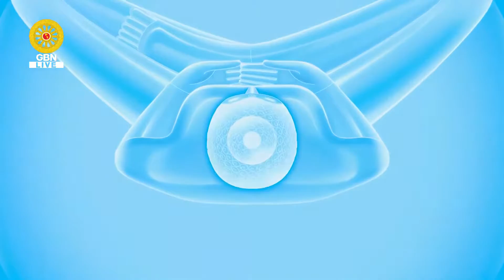20200927 อธิษฐานจิตจุดเทียนใจไฟนิรันดร์อนันตชัย